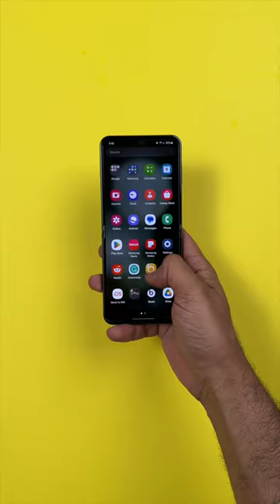King Of Foldables is here!